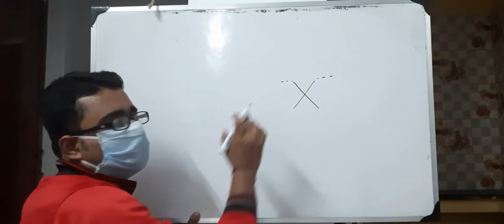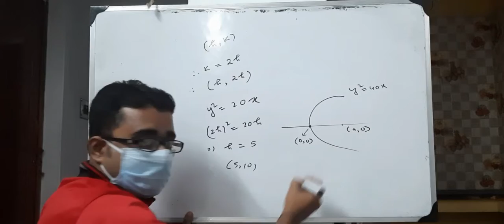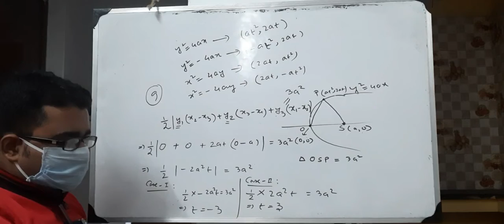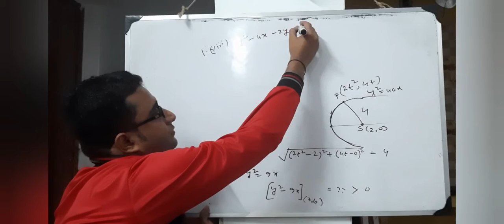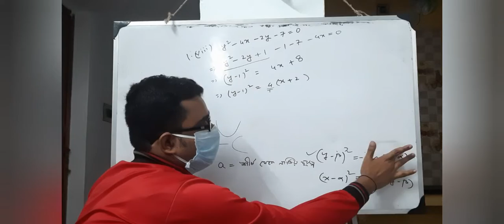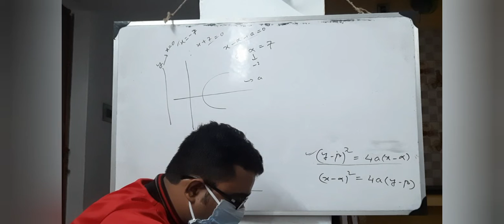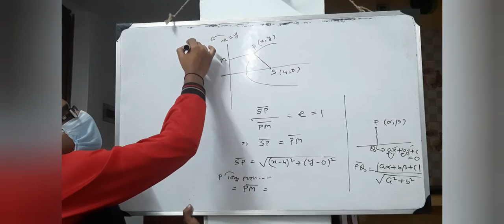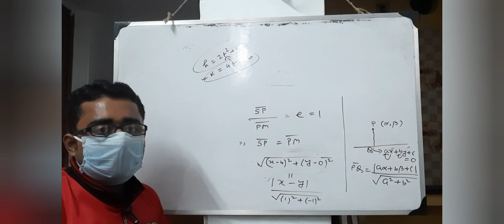Parabola - অধিবৃত্ত - (14.12.20 - Monday)